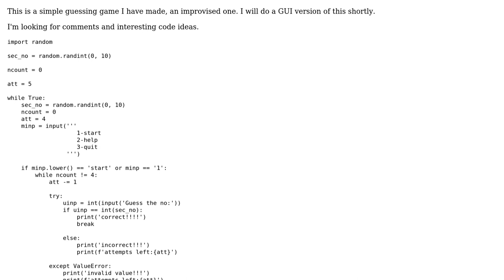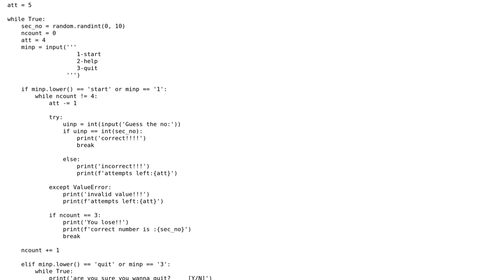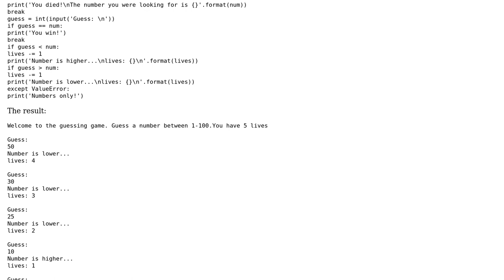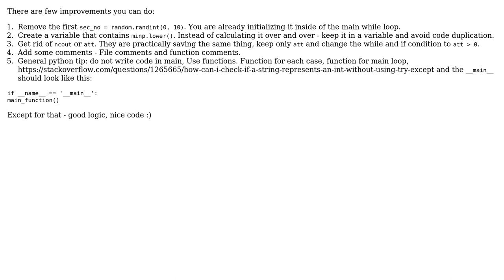Code Review: Just a simple guessing game (2 Solutions!!)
Code Review: Just a simple guessing game

With thanks & praise to God, and with thanks to the many people who have made this project possible! | Content (except music & images) licensed under CC BY-SA | Music | Images & others | With thanks to user Yonlif user Mutex user Mast user Barb and the Stack Exchange Network Trademarks are property of their respective owners. You are responsible for your own actions.